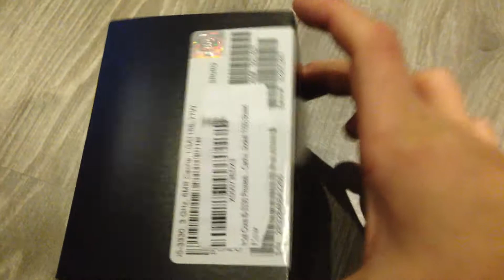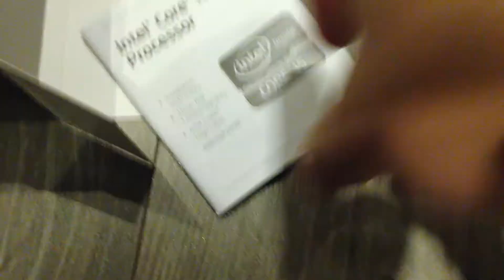UNBOXING: Intel Core i5 3330 (Übelst schlecht gefilmt!!!!11)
Der Intel® Core™ i5-3330 Prozessor basiert auf der neuen Ivy-Bridge-Architektur und ist eine Weiterentwicklung der erfolgreichen Core™ i5-2000er-Serie (Sandy Bridge). Der Core™ i5-3330 Prozessor ist eine native, im 22-nm-Verfahren gefertigte Quad-Core-CPU für den Sockel 1155. Die Leistung wurde gegenüber dem Vorgänger durch diverse Optimierungen und neuartige Tri-Gate-Transistoren noch weiter gesteigert. PCI-Express 3.0 und USB 3.0 werden jetzt nativ unterstützt. Besonders die integrierte Grafikeinheit (Intel® HD 2500) wurde stark verbessert. So beherrscht die GPU Direct X 11 (Shader Model 5.0, inkl. Compute Shader), unterstützt Tessellation und Texturkompression sowie verbesstere anisotrope Filterung und verfügt über einen eigenen Cache. Damit ist der Intel® Core™ i5-3330 Prozessor eine leistungsstarke Komplettlösung, die in vielen Fällen eine separate Grafikkarte überflüssig macht.